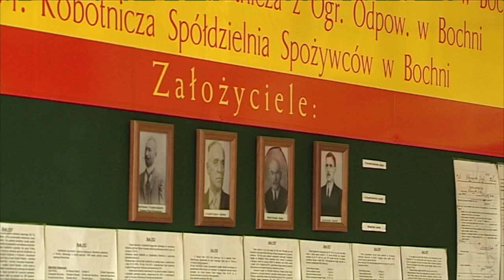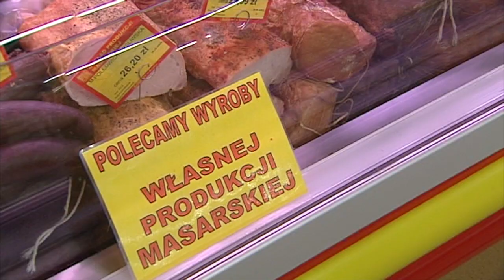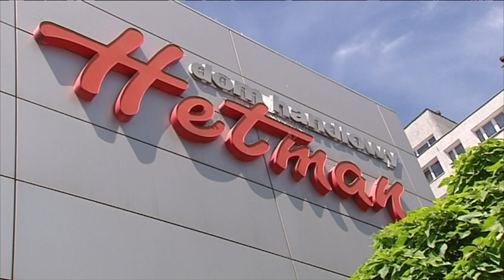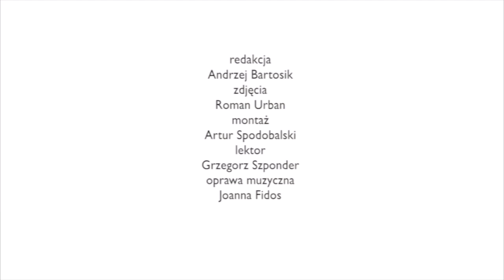Perły Polskiej Spółdzielczości, część 7 , "Społem" - Bochnia, Tarnów, Rzeszów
Perły Polskiej Spółdzielczości, część 7
"Społem" - Bochnia, Tarnów, Rzeszów